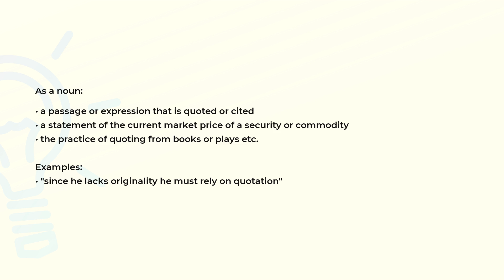What is the meaning of the word QUOTATION?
Definition, examples of use and spelling of the word QUOTATION.

(00:00) Intro
(00:07) As a noun
(00:31) Spelling

As a noun (00:07):
• a passage or expression that is quoted or cited
• a statement of the current market price of a security or commodity
• the practice of quoting from books or plays etc.

Examples:
• "since he lacks originality he must rely on quotation"